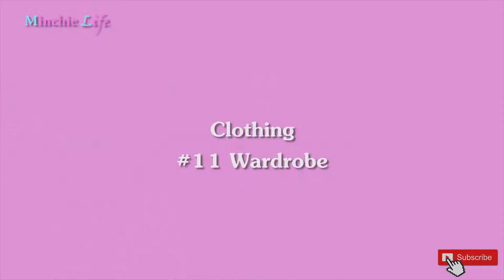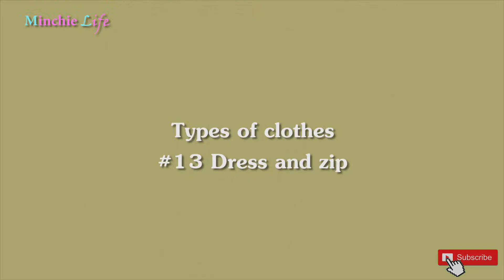24 DIY Kids Education Book | KEEP YOUR KID BUSY! | Part 2 หนังสือเด็ก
Hi guys,

Please enjoy watching Part 2 of kids education book and don't forget to check on Part 1,3, and 4 as well.

Click the links to see my previous videos.

24 DIY Education Book for Kids | BUSY BOOK Part 1 | Toddlers Book หนังสือเด็ก

24 DIY EDUCATION BOOK FOR KIDS PART 3 | BUSY BOOK | Toddler Book

PINEAPPLE FRIED RICE IN SHELL "SO FANCY" JUST LIKE THAI RESTAURANT | ข้าวผัดสับปะรด

Best Morning Coffee at home with Espresso Machine "SO STRONG" | Thai Iced Espresso | Iced Coffee

How to Make Rice with Your Finger Tip | Measure Rice with Finger Tip | Cooking Rice Asian Method

Chocolate Banana Muffins Baked With Almond Flour and Coconut Oil | Healthy Recipe

COFFEE SHOP RECIPE | THAI ICED/FRAPPUCCINO ESPRESSO